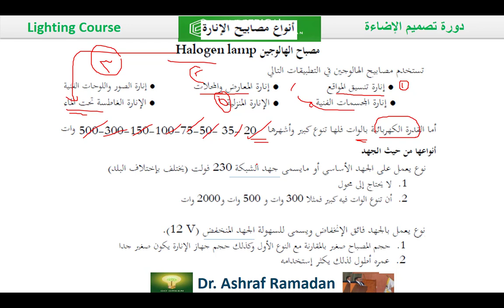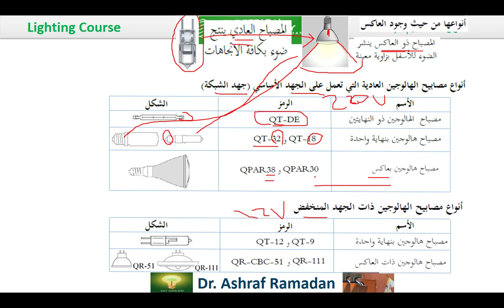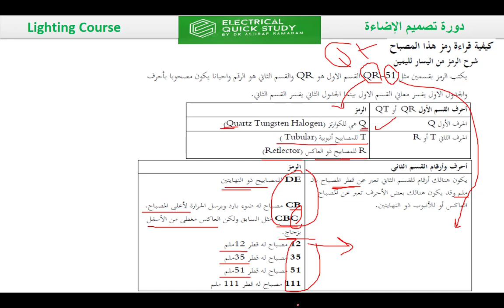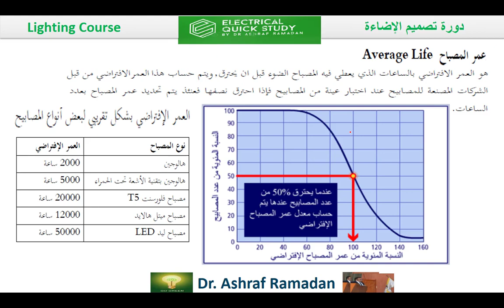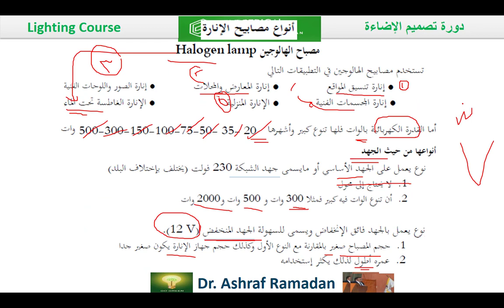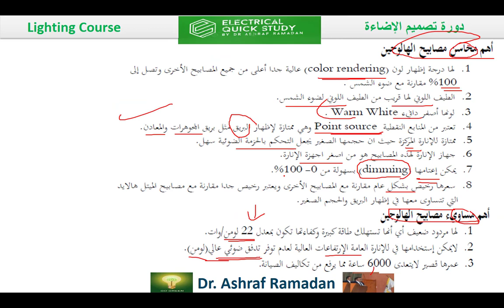دورة تصميم الاضاءة المحاضرة السادسة مصابيح الهالوجين Halogen Lamp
الفيض الضوئي
Luminous Flux
مستوي الانارة
Illuminance
الشدة الضوئية
Luminous Intensity
النصوع
Luminance
لومن
lumen
لكس
lux
كانديلا
candela
ارتفاع سطح العمل
انارة مباشرة
downlight
الاستطاعة الكهربائية
الفيض الضوئي
الشدة الضوئية
زاوية الحزمة الضوئية
عامل الانعكاس

التباين Contrast
  الوهج  Glare

▶ الاستفسار  عن اى معلومه 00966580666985